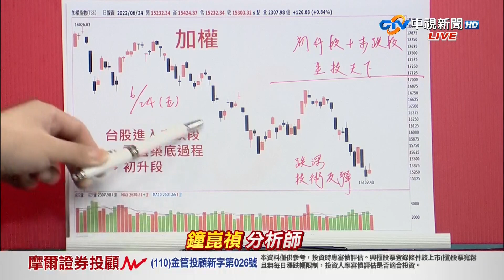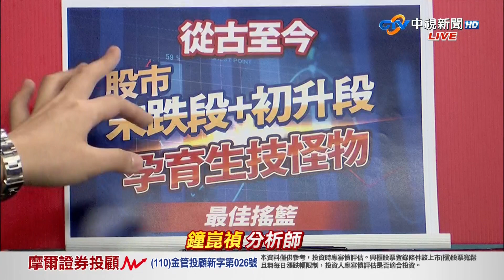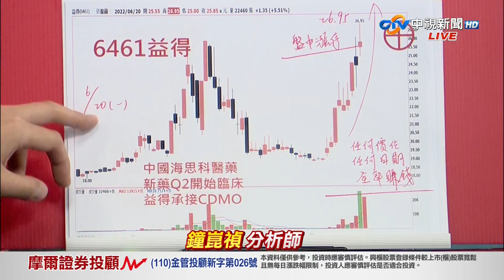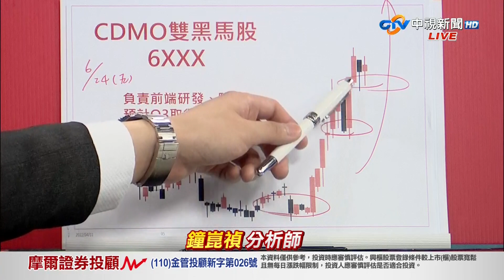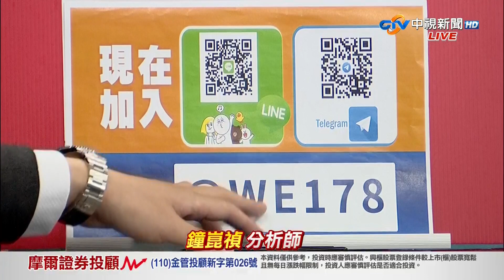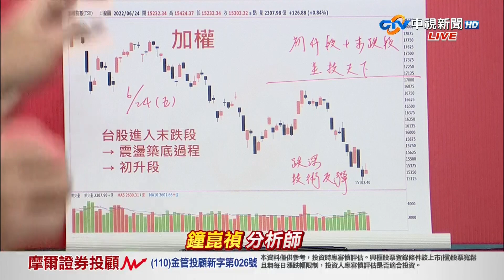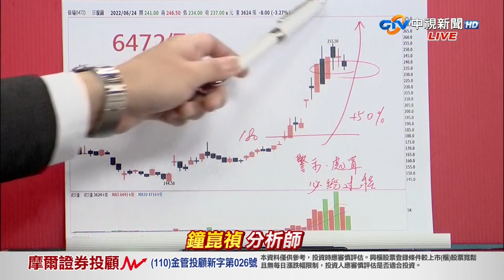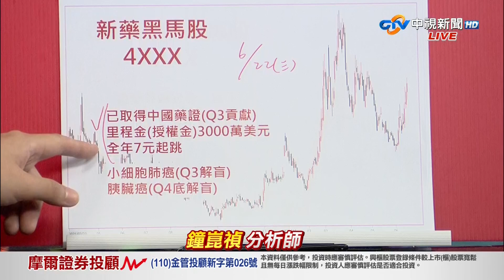中視【真投資】20220624 鐘崑禎：大盤築底過程 孕育怪物級生技飆股 一檔生技 拯救滿手套牢股